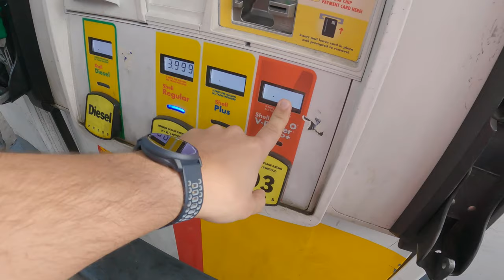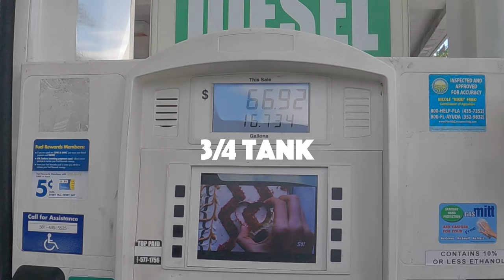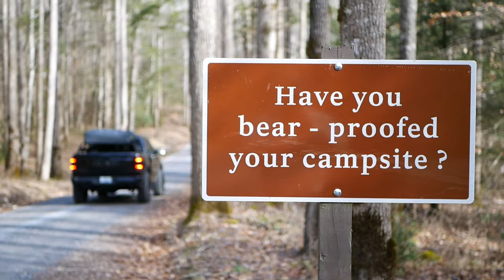Gas at $4.29 - Ram Rebel too thirsty?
My RAM Rebel mods:
ReadyLift 2" Leveling Kit
Fuel Rebel 20x10 -18 wheels
Auxbeam 3" 80W LED Pods
Auxbeam 20” LED Light Bar
Smittybilt Overlander Tent
Kolpin Black 3" Rhino Grip
ZROADZ Ditch Hood LED Mounting Bracket
Ram Matte Screen Protector 12 Inch